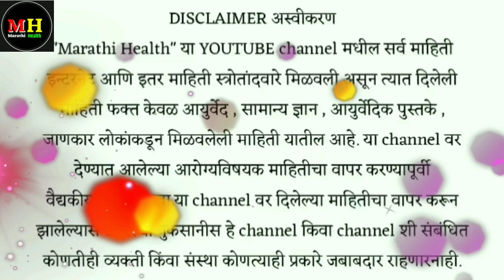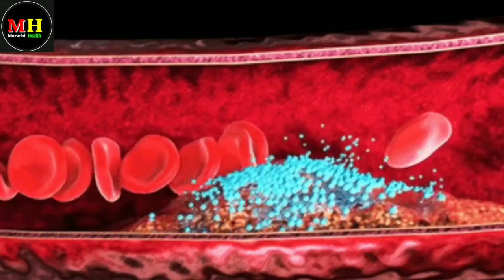जीवघेण्या विषाणू पासून संरक्षण ! शरीरात ताकद येईल ! कोणतेच संक्रमण होणार नाही dr upay🥰💪